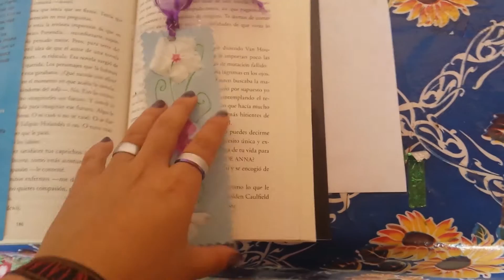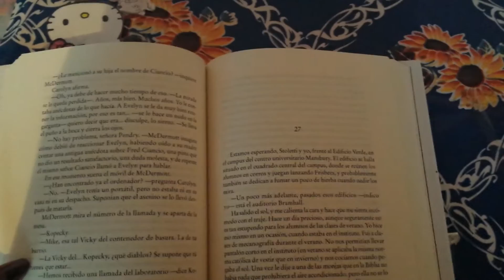DIY...2 ideas de SEPARADORES, super FACILES, RAPIDOS Y SENCILLOS¡¡¡¡¡